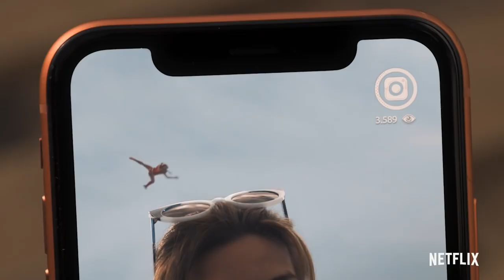EL VECINO (Trailer español)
Año: 2019
Director: Nacho Vigalondo
Actores: Quim Gutiérrez, Clara Lago, Adrián Pino, Catalina Sopelana, Jorge Sanz, Sergio Momo
Sinopsis:
A Javier no le van demasiado bien las cosas. Apenas llega a fin de mes con un trabajo precario, y su relación con Lola no va precisamente bien. Lo que menos necesitaba es que un extraterrestre le cayera encima y le pasara sus superpoderes antes de morir. Ahora, Javier es un superhéroe, y no le va ni un poquito mejor que antes. Resulta que los superpoderes no sirven para nada cuando te echan del trabajo o cuando tu novia decide que tenéis que tomaros un tiempo. Menos mal que ahí tiene a José Ramón, su vecino, que va a enseñarle a usar sus poderes para el bien y a ocultar su identidad secreta, especialmente a Lola, que ha decidido darle un giro a su mediocre carrera de periodista investigando a Titán, el misterioso superhéroe.